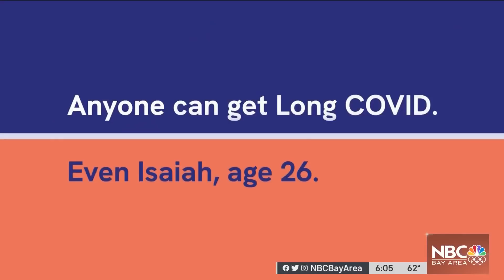Post-COVID ‘Brain Fog' May Be Caused by Changes in Spinal Fluid: Report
Researchers at UCSF are trying to figure out what causes brain fog for some people with long term effects of COVID-19. They just published a study that found those suffering from the condition – had abnormalities in their brain fluid. Sergio Quintana reports.